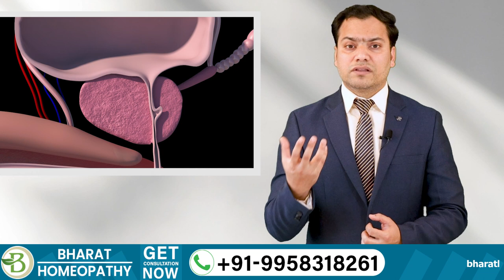अंडकोष में पानी भरने का कारण | Hydrocele Treatment Without Surgery | Hydrocele causes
अंडकोष में पानी भरने का कारण | Hydrocele का इलाज कैसे करे? | Bharat Male Fertility Care
 Hydrocele causes in hindi
नमस्कार,
आज इस वीडियो में हम हाइड्रोसील और इसके कारणों को समझेंगे।

हाइड्रोसील में फ्लूइड अंडकोष के आसपास जमा हो जाता है, जिससे अंडकोश में सूजन आ जाती है।

अंडकोश की भीतरी और बाहरी परत के बीच में तरल पदार्थ की एक पतली परत होती है, जो स्क्रोटम में अंडकोष को आराम देती है। हाइड्रोसील में इस फ्लूइड की मात्रा ज्यादा हो जाती है, जिससे सूजन और अन्य समस्याएं पैदा होती हैं।

हाइड्रोसील के मुख्य रूप से दो कारण होते हैं -
प्राथमिक - इसमें हाइड्रोसील का सही कारण पता नहीं होता है।
दूसरा - अगर हाइड्रोसील अंडकोश में संक्रमण या कोई चोट की वजह से हुआ हो।

आधुनिक विज्ञान के ज्यादातर मामलों में हाइड्रोसील को ठीक करने के लिए सर्जरी ही एकमात्र विकल्प दिया जाता है। लेकिन सिर्फ सर्जरी ही इसका एकमात्र विकल्प नहीं है।

होम्योपैथी और आयुर्वेद दोनों में इस बीमारी का इलाज दवाओं की मदद से बिना सर्जरी किया जाता है। वैसे तो आयुर्वेद और होम्योपैथी दोनों ही हाइड्रोसील को ठीक करने में कारगर हैं, लेकिन होम्योपैथिक उपचार के अधिक फायदे हैं।

होम्योपैथी के फायदे -
-आसान दवाएं
-कोई दुष्प्रभाव नहीं
-मुंह में जल्दी घुल जाता है और काम करने लगता है
-अधिक स्थायी समाधान
-भोजन और आदतों पर शायद ही कोई प्रतिबंध

हालाँकि, होम्योपैथी में बीमारी को ठीक करने में लगने वाला समय एलोपैथी की तुलना में अधिक होता है, लेकिन लंबे समय में यह बहुत अधिक फायदेमंद होता है।

Hello,
In this video, we will discuss Hydrocele and its causes.

A hydrocele is the swelling in the scrotum that occurs when fluid collects in the thin sheath surrounding a testicle.

In between the inner and outer layer of the scrotum of men, there is a thin layer of fluid that ensures the soft movement of testicles in the bag. In the condition of hydrocele, the fluid amount exceeds the normal level and creates swelling and other problems.

The causes of hydrocele are mainly characterized by two reasons:
Primary reason - when the exact cause of hydrocele is not known, it is termed a primary hydrocele.

Secondry reason - The second reason for hydrocele is an infection or any injury to the scrotum.

Modern science suggests surgery to be the only option to cure hydrocele in most cases. But surgery is not the only option.

In both, Homeopathy and Ayurveda, the cure of this disease is done with the help of medicines that are made from natural means. However both Ayurveda and Homeopathy are effective in curing hydrocele, but homeopathic treatment has some major benefits.

Benefits of choosing homeopathy:
-Easy doses
-Free from any side effects
-Assimilates quickly in the mouth and starts acting
-More permanent solution
-Hardly any restrictions on food and habits

However, the time homeopathy takes to cure the disease is higher than allopathy but is much more beneficial in the long run.